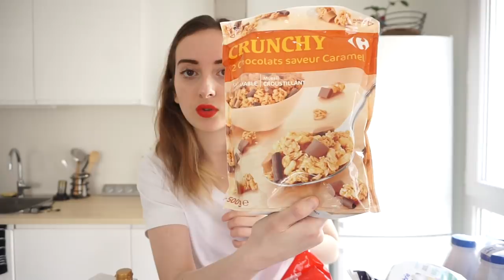ENORME RETOUR DE COURSES MAI 2020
Voici mon retour de courses !!